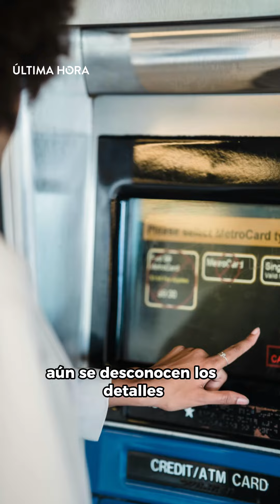Director de la Dian anunció que se acaba el 4x1000. Aquí les contamos todos los detalles.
El director de la Dian, Luis Carlos Reyes, reveló cambios en el cobro del  impuesto  del 4x1.000 para millones de colombianos. Les contamos los detalles.